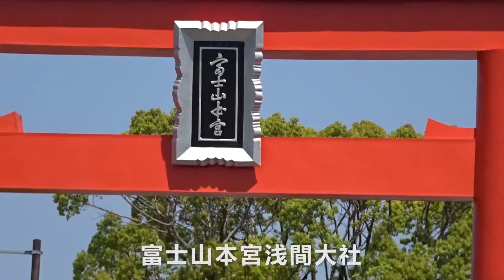富士山本宮浅間大社